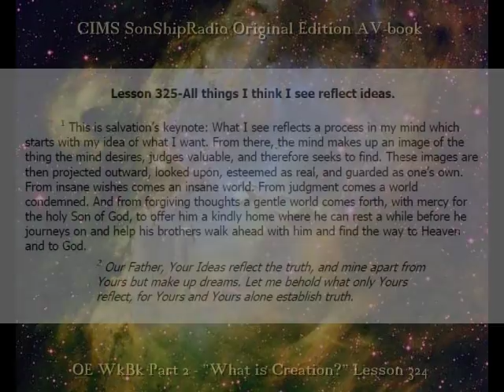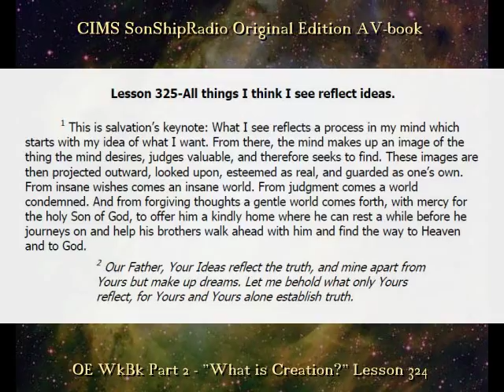OE Lesson 325 -- SonShipRadio OE (av)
OE Lesson 325 -- "All things I think I see reflect ideas."